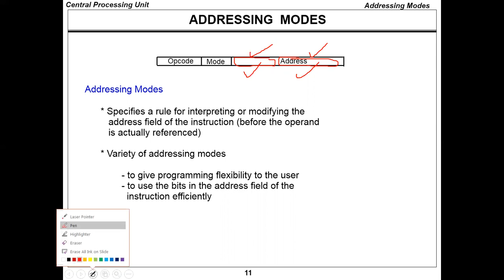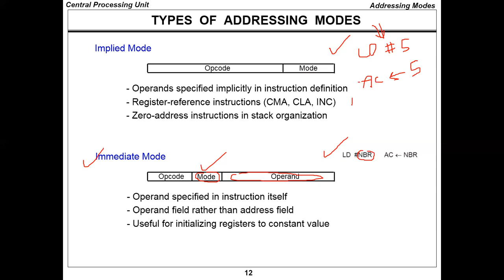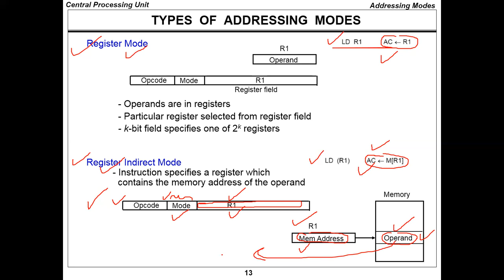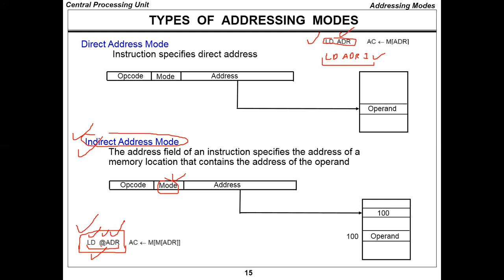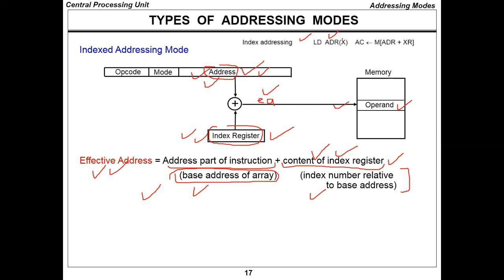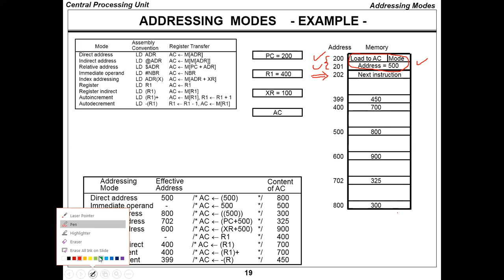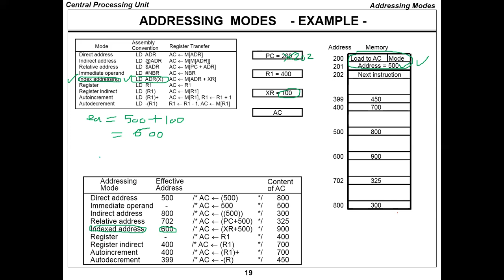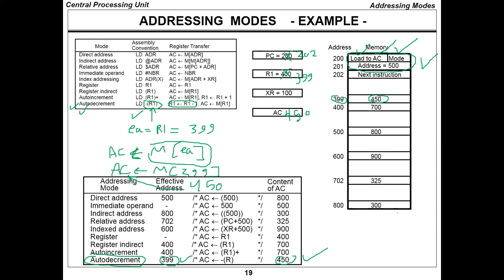CPE252 Ch8-Part2 (Addressing Modes)- Central Processing Unit - Computer Organization And Design